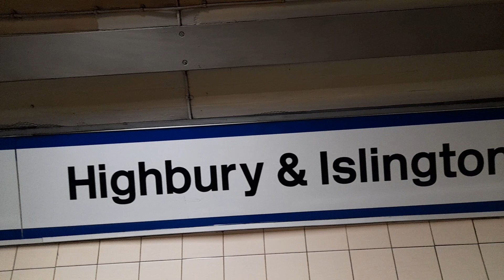Highbury And Islington Railway Station 11/11/2023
Great northern class 717 service on the northern city line